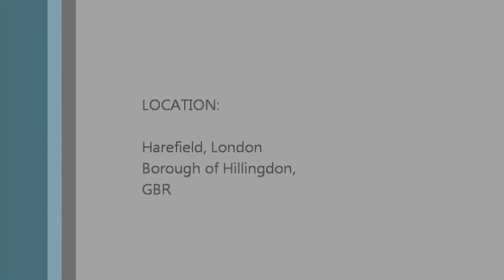DROHNENFLUG: Harefield, London, GBR